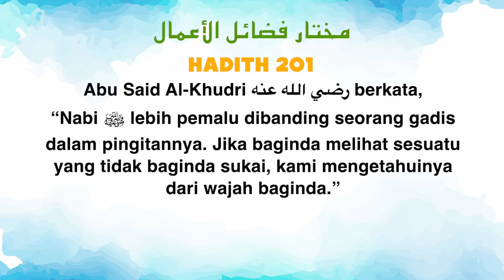Ustaz Amin - Hadith Mukhtar 201